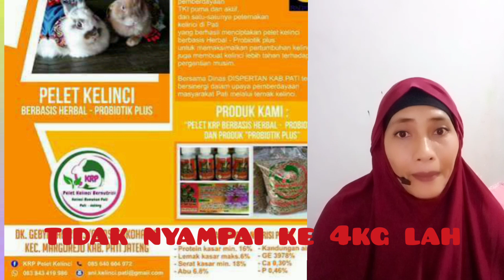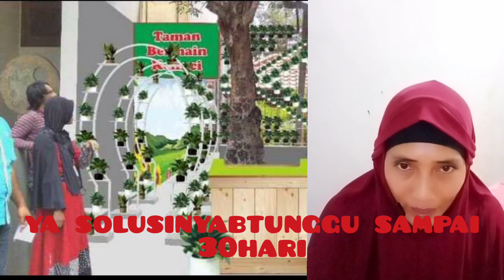Pahami Masalah Kelinci Yang Susah Kawin.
Kali ini topik yg saya bahas adalah kendala peternak gagal karena kelinci susah kawin.